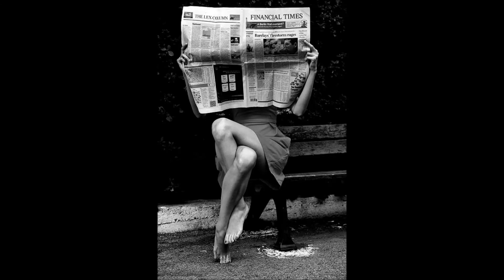UN JOUR OU L 'AUTRE *** Boulay Isabelle cover Michel M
La musique est une de mes passions , en toute simplicité je joue la mélodie et tente de chanter parfois , merci pour votre écoute .